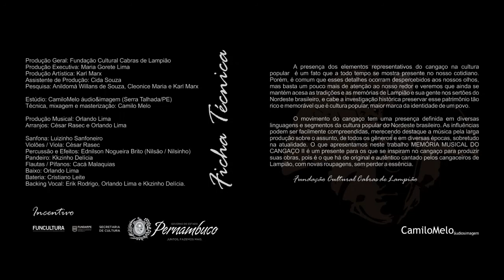Memória Musical do Cangaço 2 - Fabíola Leite - A Viola Tá Chorando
Segunda edição do projeto Memória Musical do Cangaço trazendo dez novas leituras de músicas e poesias do cangaço.

Realização e produção geral: Fundação Cultural Cabras de Lampião.

Produção executiva: Gorete Lima

Produção Artística: Karl Marx

Assistente de Produção: Cida Souza

Pesquisa: Anildomá Willans, Cleonice Maria e Karl Marx

Produção Musical: Orlando Lima

Arranjos: Orlando Lima e César Rasec

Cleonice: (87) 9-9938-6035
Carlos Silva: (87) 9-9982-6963